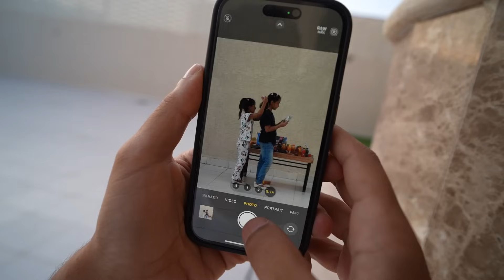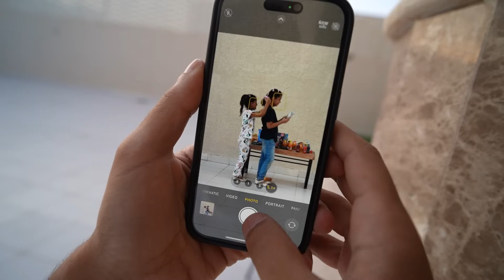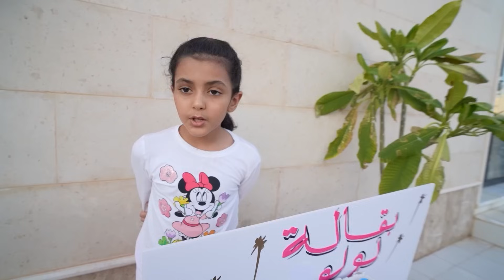فيلم بائعة شريرة تاخذ سلسال الذهب من البنت ! لولو